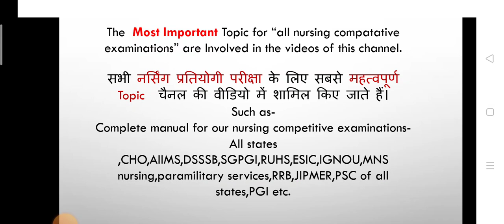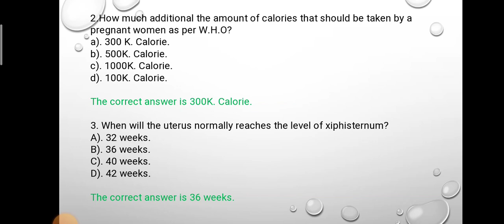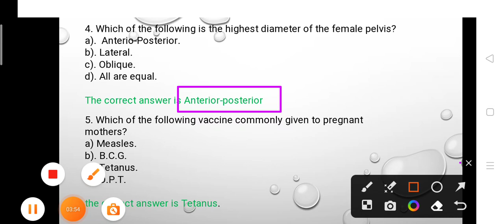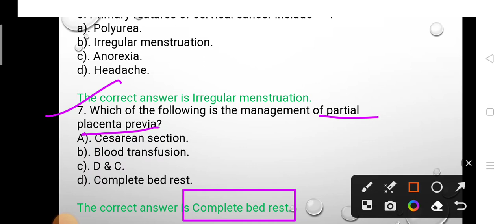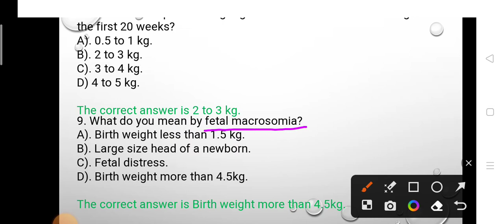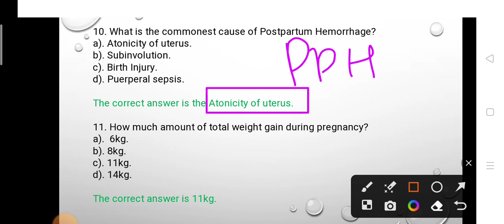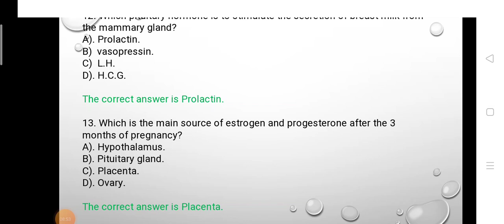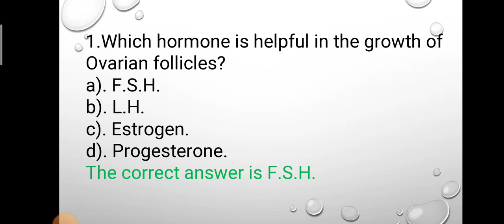OBSTETRICS| 15 Important/Repeated MCQs|CHO, Uppsc Staff Nurse NORCET,Jagriti acquire knowledge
Hii guys.. in this video you will learn about the most important questions and answers for all nursing compatative Exams

 The Most Important Topic for “all nursing compatative examinations” are Involved in the videos of this channel.

सभी नर्सिंग प्रतियोगी परीक्षा के लिए सबसे महत्वपूर्ण Topic चैनल की वीडियो में शामिल किए जाते हैं।

Such as-

Complete manual for our nursing competitive examinations-

All states ,

CHO ,AIIMS, DSSSB, SGPGI, RUHS ,ESIC, IGNOU, MNS nursing, paramilitary services, RRB, JIPMER, PSC of all states,PGI etc.

 Important topics list

Most important and Repeated questions and answers-

Agr aap prepare Kar rahe hai koi bhi nursing compatative Exams-

Like- Complete manual for our nursing competitive examinations-

All states CHO AIIMS DSSSB SGPGI RUHS ESIC IGNOU MNS nursing paramilitary services RRB JIPMER PSC of all states PGI etc.

cho impo

2023
staff nurse exam date 2023,
norce
norcet 2023 preparation strategy
norcet 2023 result date
Norcet 5
norcet 2023
norcet 2022 question paper
norcet
norcet 2023 result
postbsc
post bsc nursing exam question
papers
post bsc nursing
post bsc nursing entrance exam
2023
post bsc nursing online classes
post bsc nursing admission notification 2023
post bsc nursing 1st year online classes
post bsc nursing kya hai
post bsc entrance exam questions
post bsc
post bsc nursing malayalam
obstetrics
obstetrics and gynecology doctors episode 1 eng sub
obstetrics and gynecology nursing
obstetrics history taking
obstetrics case presentation
obstetrics and gynecology rapid
revision
obstetrics rapid revision
obstetric examination
obstetric scan in tamil
obstetrics ultrasound scan
obstetrics and gynecology nursing questions
communi
community based rehabilitation
communication skills
community
communication skills training video in english
community post kaise kare
communication
community certificate online apply tamil nadu
communication skills course
community helpers fancy dress
competition
communism
Pediatric
pediatric nursing
pediatric songs in hindi
pediatric song
pediatric nursing questions and answers
pediatric examination
pediatric history taking
pediatric drug dose calculation
pediatric case presentation
pediatric instruments
pediatric doctor
maternal a
maternal and child health
maternal and child health nursing
services
maternal and child health programme
maternal and paternal family tree
maternal and child health care
maternal and paternal relationship
maternal and perinatal mortality
maternal and newborn death
review
maternal and paternal family chart